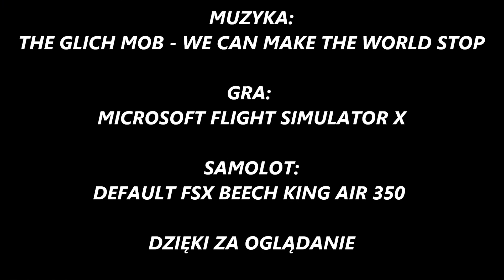FSX Beech King Air 350 Ławica - Okęcie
Lot z Ławicy na Okęcie podstawowym samolotem z FSX - Beechcraft King Air 350